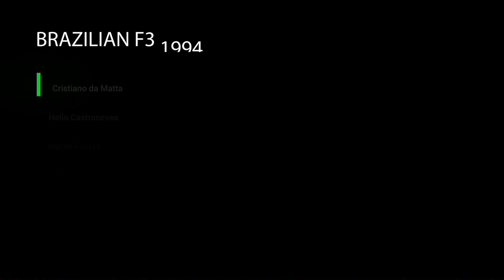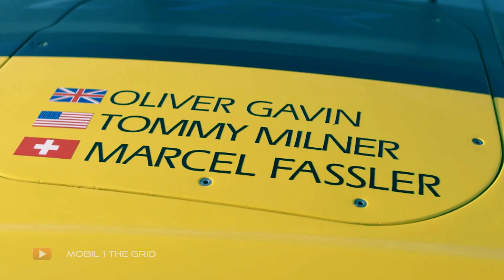Who is Helio Castroneves?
Hi guys,

Welcome back to the channel and to another feature video! Today's video is all about Helio Castroneves! 1 week on from his record equalling 4th Indy 500 win we take a look back at his incredible career to date!

Intro/Outro music from Free Vibes: Rock Background Music